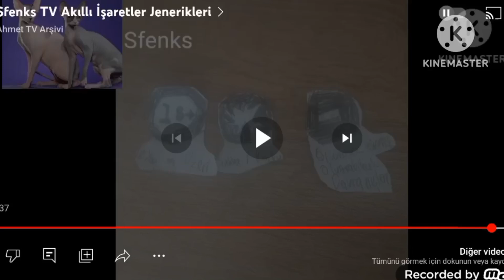Sfenks TV/ahmettv Kapanma Anı (Kanal Benim Değil)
Sfenks TV, Ahmet TV Arşivi'nin yaptığı bir kanaldır. 6 Nisan'da yayına başlayan Sfenks TV, 24 gün sonra (30 Nisan'da) kullanılmayan bir kanal olduğu için yayınlarını sona erdirmiştir. Sfenks TV yerine TV1 geleceğini açıkladım.